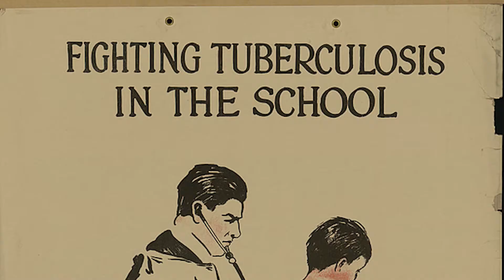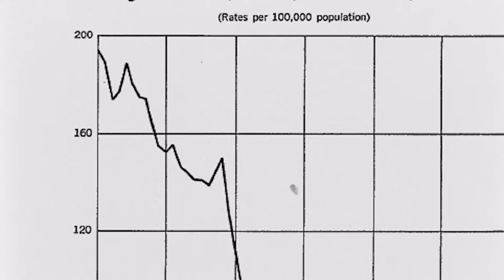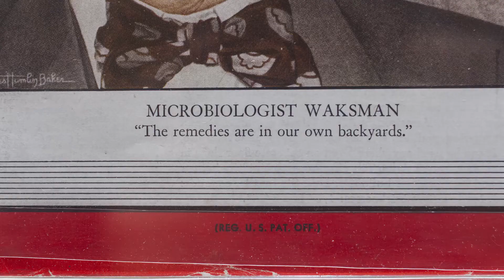Dr. Selman Waksman and the cure for Tuberculosis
Video made for Rutgers 250 Anniversary about the discovery of streptomycin by Selman Waksman, Albert Schatz and Elizabeth Bugie.